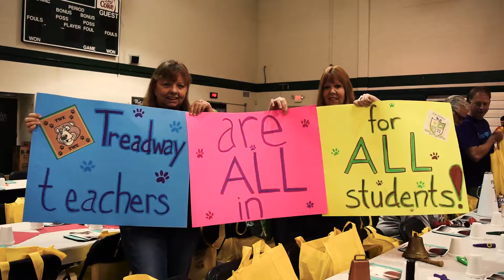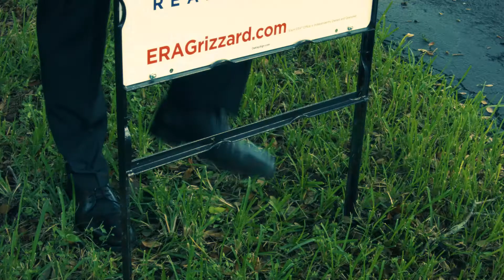Leesburg Chamber Video: Strong Business. Strong Community. Strong Leesburg.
Leesburg Area Chamber of Commerce is striving to make Leesburg STRONG. Their new tagline, "Strong Business. Strong Community. Strong Leesburg.", is a hope, an idea, an action, and ultimately, their goal.

You can learn more about the Chamber and what they are doing with and for businesses and the community in this video.